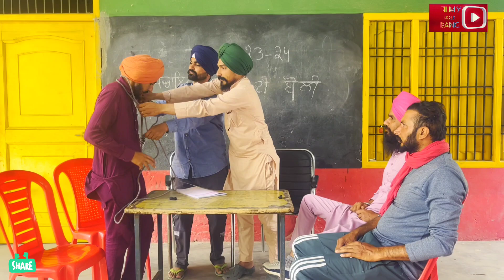ਚਾਦਰ ਦੇਖ ਕੇ ਪੈਰ ਪਸਾਰੋ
cast : jagser , deep ,rinku, gurdeep , ravi,
sukhi , all friend